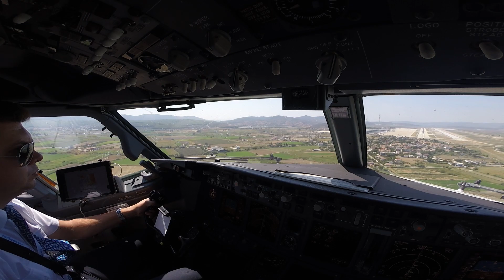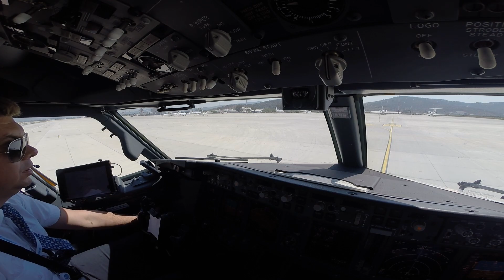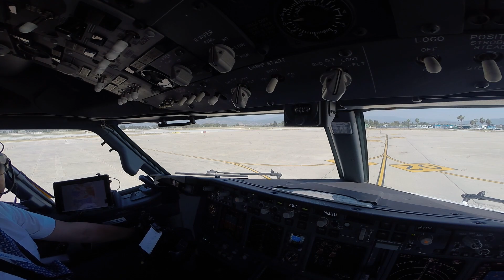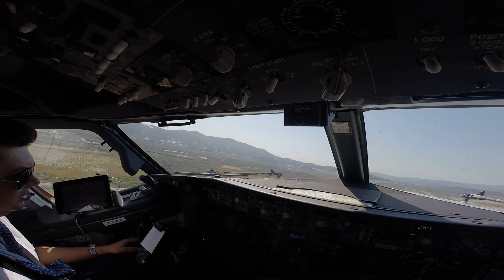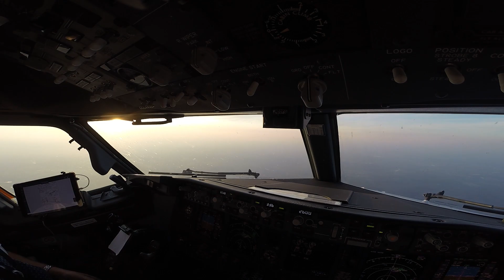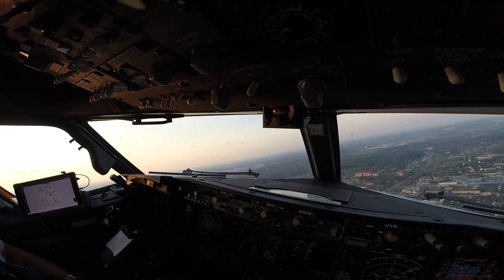Один День Одного Пилота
Внуково Бодрум Boeing 737 Cockpit